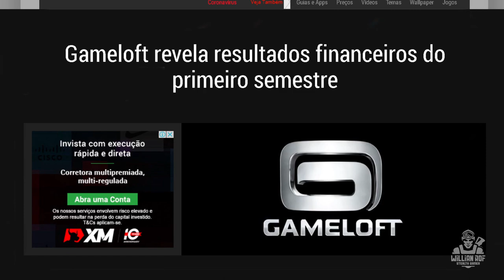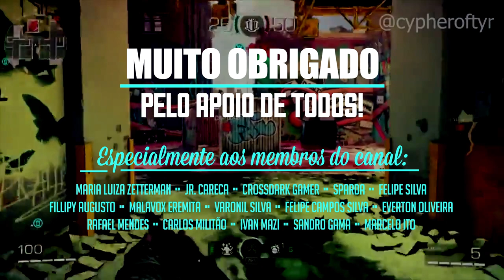XDefiant x Modern Combat: cópia ou inspiração?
Esse canal é focado em games de tiro tático: aqui você encontra gameplays táticas, roleplays, vídeos de opinião e dicas. Se você curte esse estilo de jogo, então você está no lugar certo!

No vídeo de hoje vou falar sobre mais um adiamento de insurgency sandstorm. insurgency sandstorm foi adiado para ps4 e ps4 e insurgency sandstorm foi adiado para xbox one e xbox series.

xdefiant e o novo game grátis da ubisof. xdefiant vai ter sua beta no dia 5 de agosto. saiba tudo sobre o novo game grátis da ubisoft que foi anunciado recentemente. o xdefiant. Xdefiant copiou o Modern combat versus? fiz uma comparação entre os dois games.

SEJA MEMBRO!

Facebook Page: willian rof stealth gamer

PLATAFORMAS ONDE JOGO:

PS4
PC